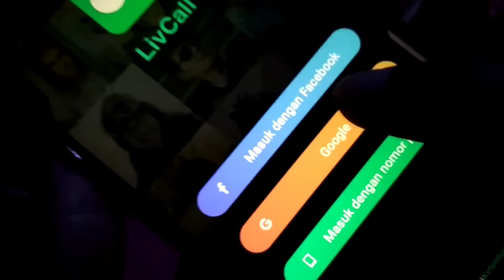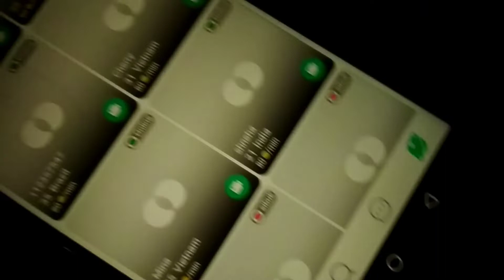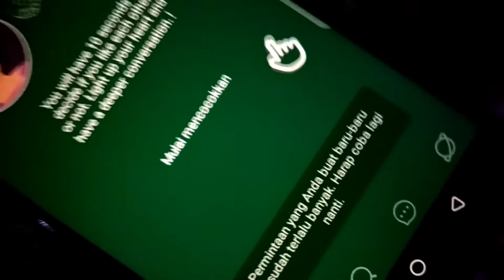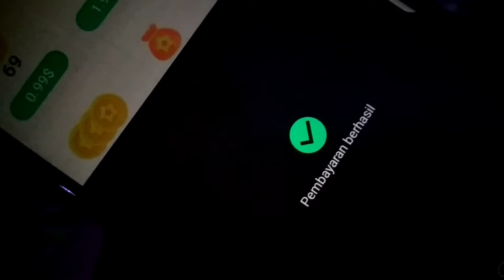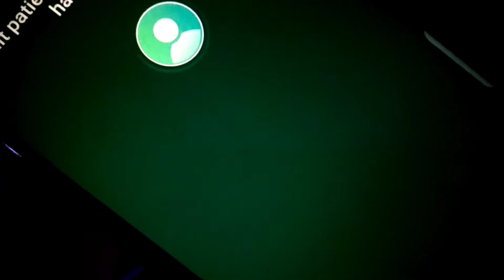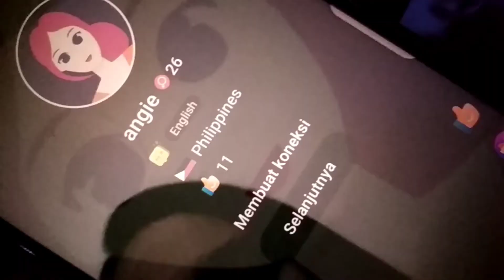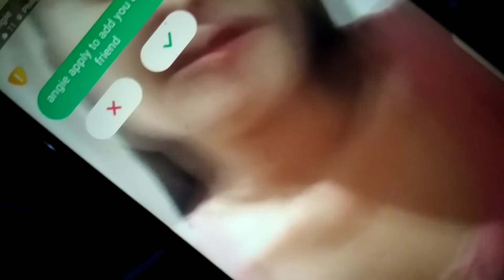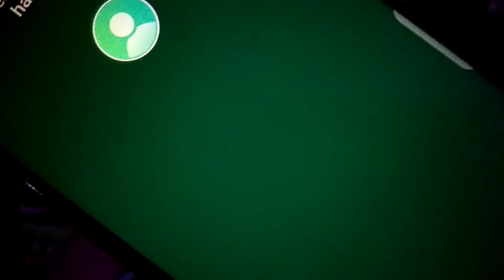Kiss nya Bikin Aduuuuuhhh‼️ Kagak Nahan ⁉️